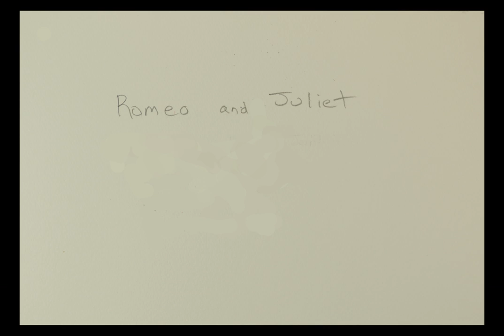Romeo and Juliet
David Jenkins - Poetry and Reading
Bill Scholer - Music, Video and Art